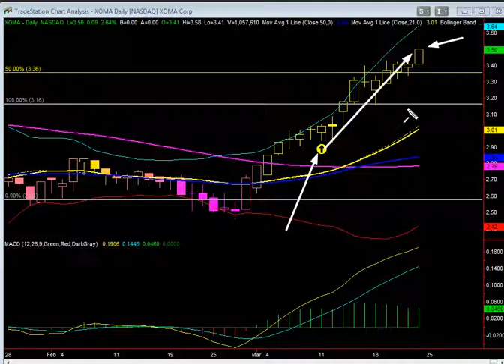Stock Market Today: XOMA - March 24, 2013